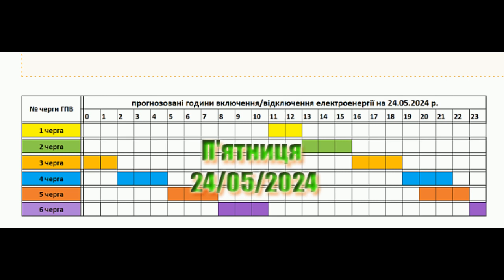Графік відключення від світла у Закарпатті на 23 травня 2024 р..